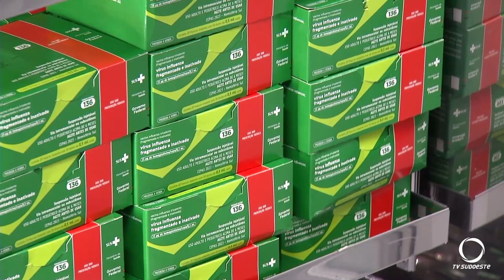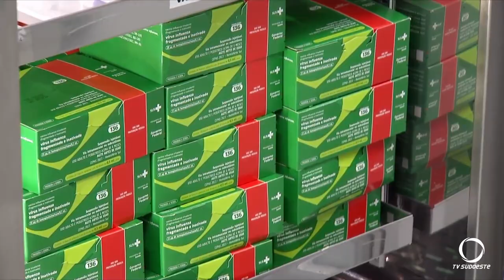Cobertura vacinal contra a gripe ainda é baixa no Paraná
Saúde: Paraná aplicou mais de 1 milhão de doses da vacina contra a gripe. Mas, segunda a Secretaria de Estado da Saúde, a cobertura ainda é baixa.